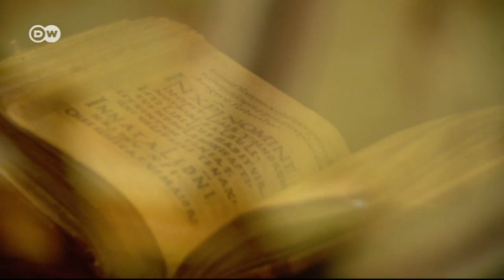Take a tour through St. Gallen | Euromaxx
We head to the Swiss town to see some of the finest Christmas decorations the nation has to offer.  Enjoy a special Advent themed guided tour through the town.